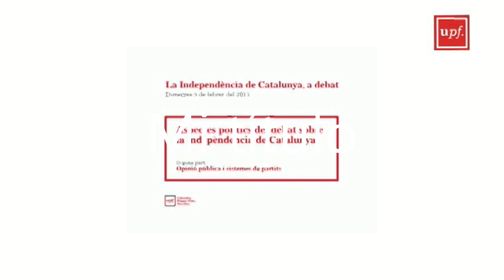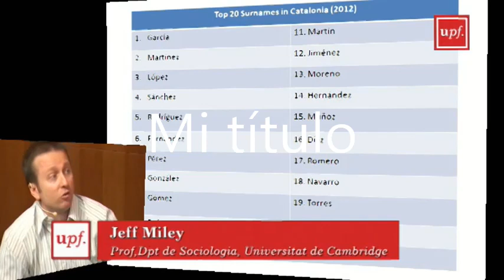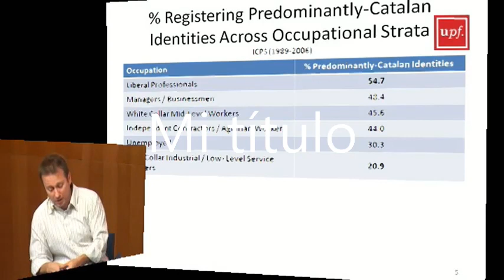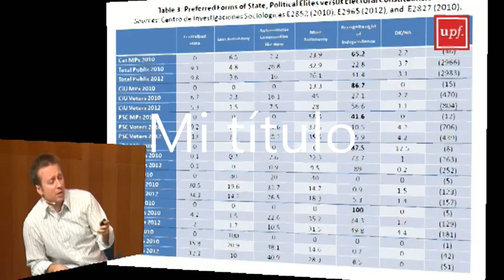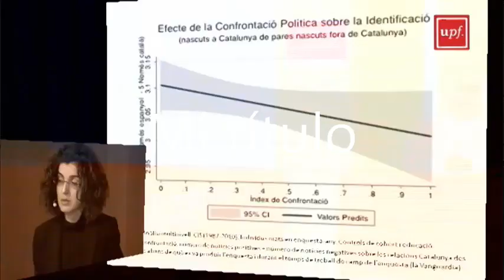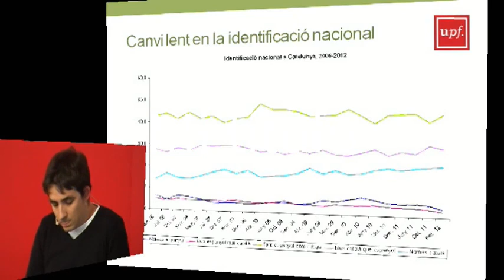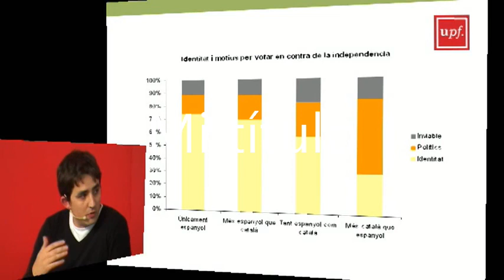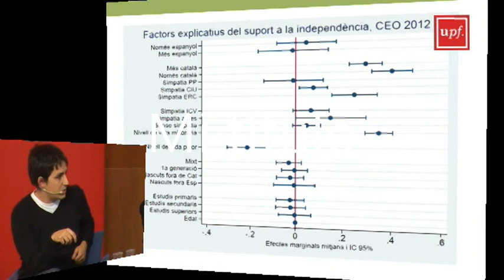Aspectes polítics del debat sobre la independència de Catalunya. 6 de febr. 2013.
Universitat Pompeu Fabra - Barcelona
6 de febr. 2013

La darrera sessió de les jornades "La independència de Catalunya, a debat" es va celebrar el 6 de febrer sota el títol "Identitats nacionals espanyola i catalana".
 Van participar a la taula rodona Jordi Muñoz,
 investigador postdoctoral de la UAB;

 Ferran Requejo, catedràtic de Ciència Política de la UPF;

 Jeff Miley, profesor del Departament de Sociologia de la Universitat de Cambridge i

María José Hierro, professora de Ciència Política de la UPF.

Marc Santjaume, professor del Departament de Ciències Polítiques de la UPF, en va ser el moderador.

 Després de les intervencions de Jeff Miley (0:26:27-0:25:22),
 M. José Hierro (0:25:39-0:35:10),
 Jordi Muñoz (0:35:23-0:53:50) i
 Ferran Requejo (0:54:15-1:14:15),

 hi va haver un debat entre els ponents i amb el públic assistent.